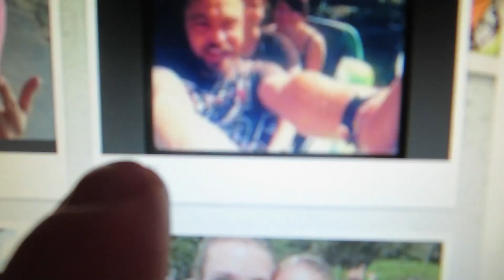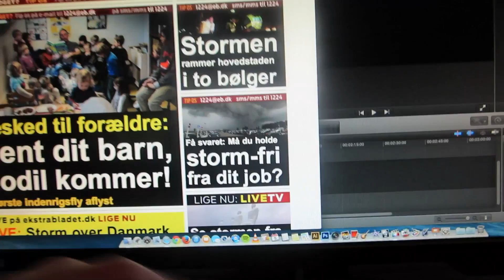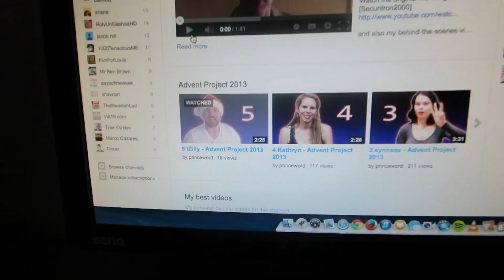STORM NAMED BODIL (12.5.13 - Day 1129)